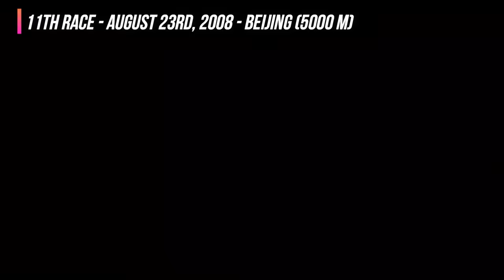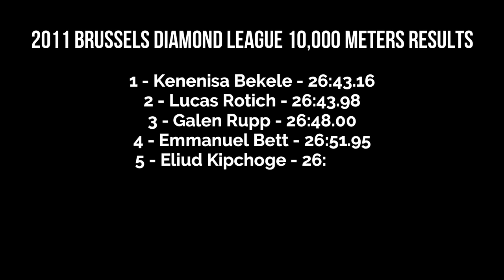Eliud Kipchoge's EPIC BATTLE With Kenenisa Bekele || The COMPLETE RACING HISTORY DOCUMENTARY (HD)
GOAT VS. GOAT.  Kenya VS. Ethiopia.

Since 2003, these 2 incredible distance runners have battled it out numerous times on the track, the roads, and cross country, but what does their complete racing history tell us, and how will it influence their chances of victory at this year's London Marathon?